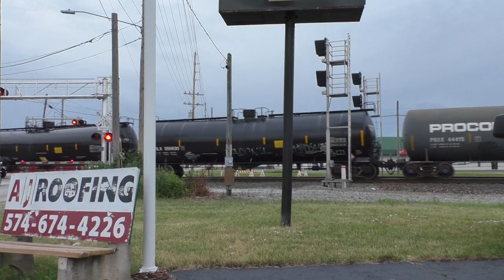CN A492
6/18/24
492 rolls by MP 105 horns blaring assume for the track workers ahead of them